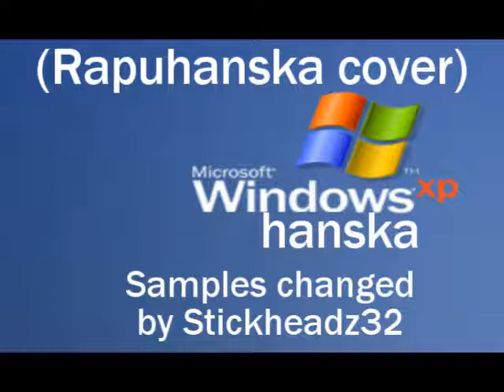Windowshanska XP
Now it gets even more fun to make covers requested by the world now. Requests such as Gangnam Style, Smurfs NES... epic requests are epic :D